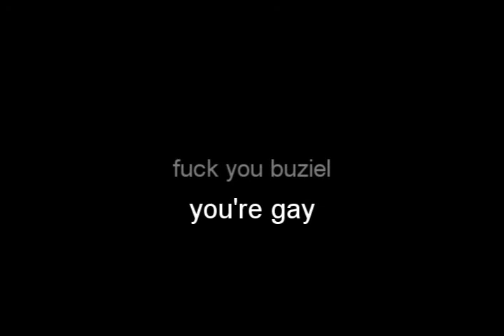Olympic Diving Games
Welcome to the 2009 Olympic Diving Games!